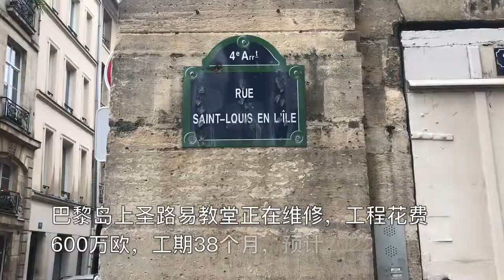这教堂与巴黎圣母院近在咫尺，平日人少安静，获600万欧元整修费用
【这教堂与巴黎圣母院近在咫尺，平日人少安静，获600万欧元整修费用】欧洲微视点#

目前，巴黎岛上圣路易教堂正在翻修，预计工期长达38个月，到2022年完共，投入资金600万欧元。翻修工程期间，教堂正常开放。

该教堂建于17世纪，顶层是欣赏巴黎圣母院的最好位置。由于年久失修，教堂尖顶、墙面、花窗都具有明显的“岁月痕迹”。2012年，顶部石块突然崩塌当街砸下，幸好无人受伤。据建筑师说，“尖顶部分遭破坏尤其严重，石块需要一块一块地重新砌上。” 汲取巴黎圣母院翻修过程中意外失火的教训，工程队严格检查安全防火工作。记者现场看到教堂多处设有灭火器。

巴黎政府需负责96座教堂的维修，大部分教堂建于19世纪；其中，20多座教堂需要进行重大工程，但5年的预算仅有8000万欧元。“如果巴黎圣母院维修费有剩余，应该用于其他教堂的维修。”一受访市民说。“不单单是巴黎的教堂，外省还有蛮多教堂等待维修呢。”一旁的同伴补充。

“我不住在这个街区，但我今天过来了。这里与巴黎圣母院近在咫尺。往日，圣母院游客如潮，这里却人少安静。我觉得当今全球化，各国都在努力工作，加快发展，拼经济。教堂是一个能让人心静下来的地方，我觉得应该好好保护教堂，尤其是古老的教堂。”一位中年女士说。

“我是无神论者，但我不时喜欢来巴黎的教堂。这里不时举行音乐会等各种活动。教堂不单单是进行宗教礼拜的地方，更是法国许多重大历史事件的发生地。所以，我说教堂是法国历史的一部分。当然，教堂也是法国精致工艺的展示厅。至于翻修，我们应该给予工艺人足够的时间，不能催促他们赶工。”一位巴黎市民说。